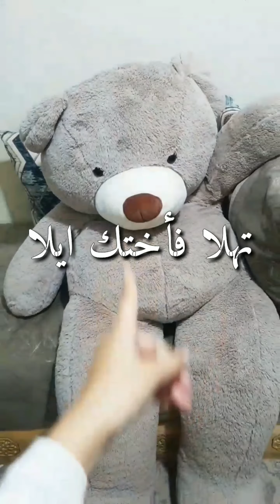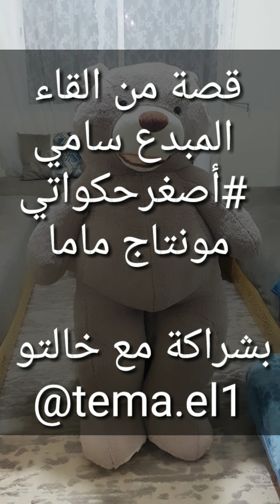قصة الدبدوب كوكي من القاء المبدع سامي أصغرحكواتي مونتاج ماما